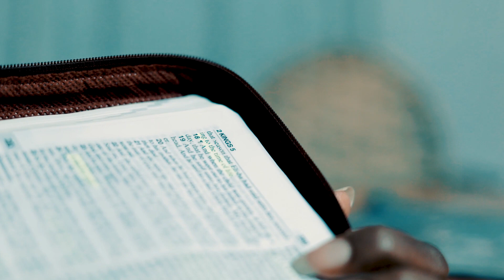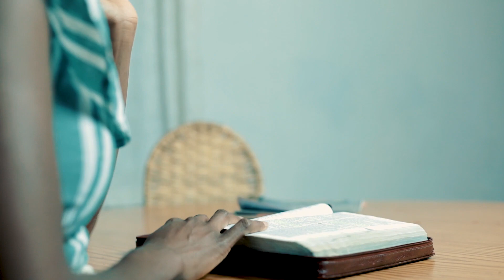Stand Music-Makavimbisa(Official video)